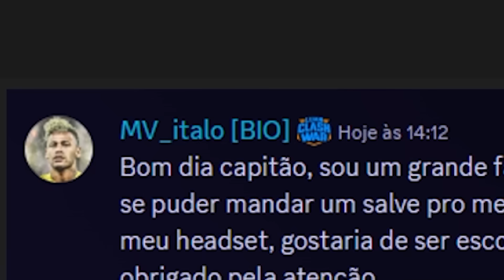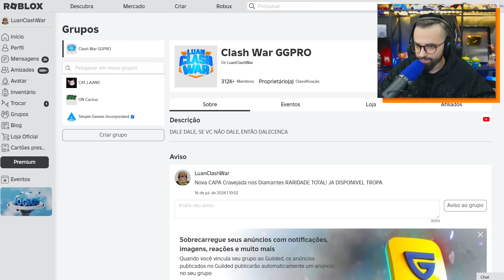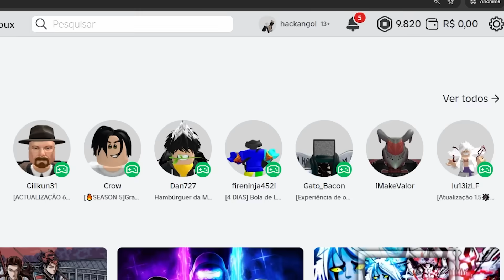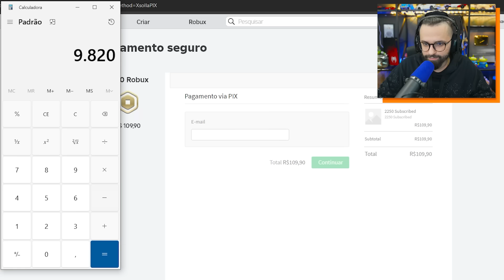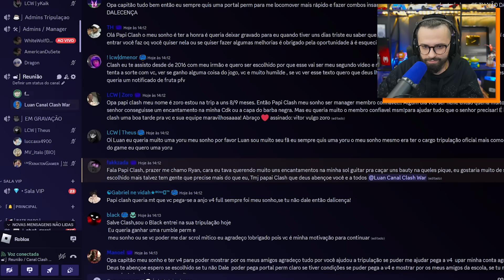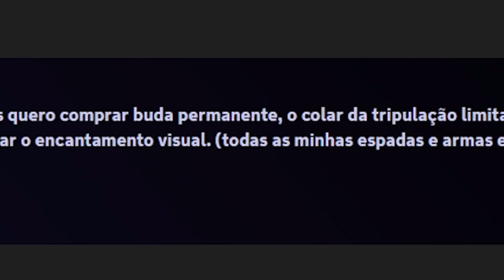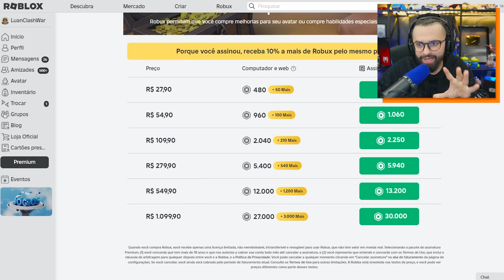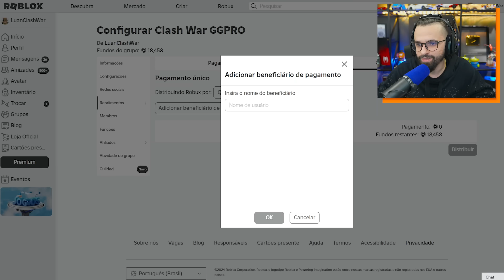Atualizando as Contas dos Inscritos com Robux Infinito no Blox Fruits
Não perca o novo modo temático Deadpool e Wolverine e recompensas de login limitadas no MARVEL SNAP!